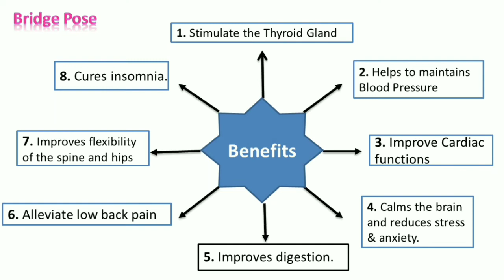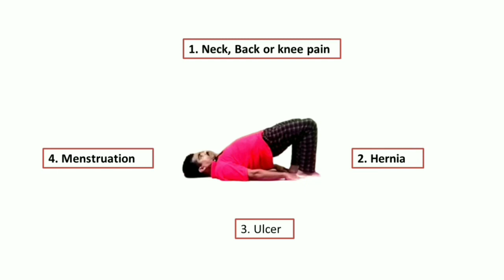How to do Setu Bandhasana / Bridge Pose in Malayalam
Setubandhasana (Bridge Pose)

‘Setu’ – means:  Bridge, ‘Bandha’ –means:  Bind, Lock and ‘Asana’ – means:  Pose, Posture
The pose resembles a bridge
SetubandhasanaStretches the  Thorax, Neck and Vertebral column, and Strengthens: Legs, Back, Neck, Chest and stimulate the thyroid Gland.
Also known as SetubandhaSarvangasana
Preliminary Session
- Warm Up and Stretching for 10 minutes
Steps
1. Begin the asana by lying flat on the back( Supine Position).
2. Bend the knees and place the feet on the floor hip-width apart, heels as
        close to the sitting bones as possible.10-12 inches from the pelvis.
        Make sure that the ankles and knees are placed in a straight line.
3. Let the arms rest beside the body, with palms facing downwards.
4. Inhale, and lift the back (lower, upper, and middle) off the floor, until the
         thighs are about parallel to the floor..
- Roll in the shoulders, and make sure the chin touches the chest
- Let the shoulders, feet, and arms support the weight.
5. Firm up the buttocks as tighten them. Make sure thethighs are parallel
6. to each other and the floor.
7. Keep the knees directly over the heels, but push them forward, away
        from the hips, and lengthen the tailbone( coccyx) toward the backs of
        the knees. Lift the pubis toward the navel.
6. Interlace the fingers (Clasp the hands)and pus the hands harder to the
        ground to lift the torso(Trunk) higher.
7. Hold the posture for at least 30 – 60 seconds. Later 2 minutes. Breathe
        slowly and deeply.
8. Exhale and release the pose by rolling the spine slowly down onto the
         floor and Relax in Shavasana

After the session
- Stretching for 5 minutes

Variations
                     a. Hands are holding the ankles
                    b. Hands on the side of the body

Practice Session
If needed:
1. Blanket under shoulder
2. Bolster under the knees

Health Benefits of bridge pose / Setu Bandhasana
1) Stimulate the Thyroid Gland
2) Helps to maintains Blood Pressure
3) Calms the brain and reduces stress &anxiety.
4) Improves digestion.
5) Stretches the back and alleviate low back pain
6) Opens chest and improve Cardiac functions
7) Improves flexibility of the spine and hips
8) Cures insomnia.

Contraindication
1. Knee, back, or neck pain
2. Ulcer
3. Hernia
4. Menstruation

Precautions
 Done in empty stomach and Bowel.
 Ensure full weight on shoulder blades and not on neck.
 If needed, place a folded towel or yoga mat under the shoulders to
       prevent slipping on the floor and to reduce pressure on the neck and
        shoulders. (For the beginners)
 Practice under the supervision of an experienced teacher.